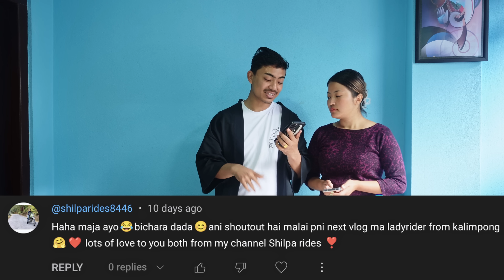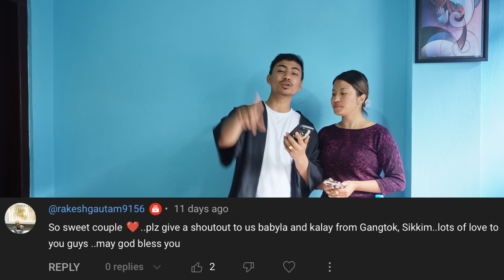FLIP THE BOTTLE CHALLENGE 😂 Pizza Edition 😋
Hello Beautiful People! We tried flip the bottle challenge. Love you all!

They have wonderful music to listen to 😍